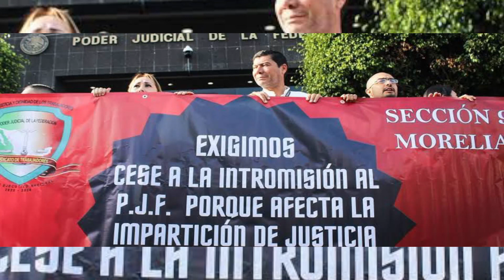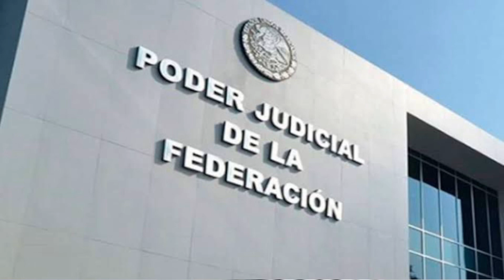Trabajadores del Poder Judicial se manifiestan en CDMX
Rechazan que diputados de morena que eran abolir 13 fideicomisos los cuales mencionan son sus derechos￼.